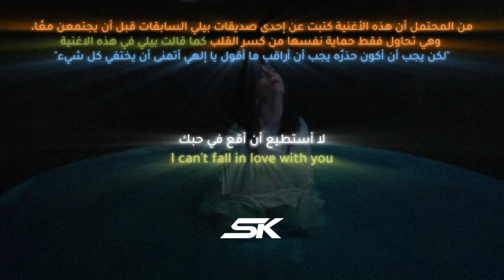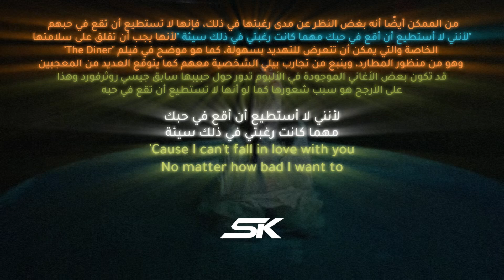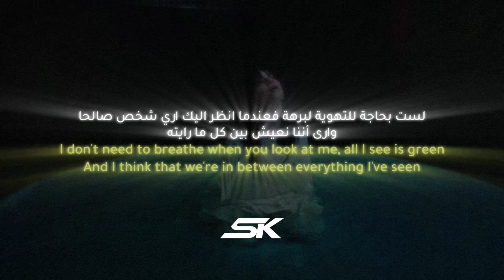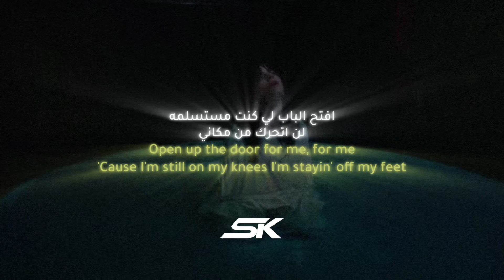Billie Eilish - BITTERSUITE | اغنية بيلي الجديدة "بيترسويت" مترجمة للعربية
⚠️ رجاءاً عدم نسخ وإعادة نشر الفيديو  تقديرا لتعبي⚠
استقبل جميع طلبات الاغاني✨

حساباتي✨
قناة اليوتيوب الاحتياطية